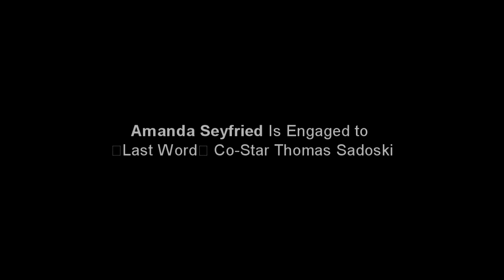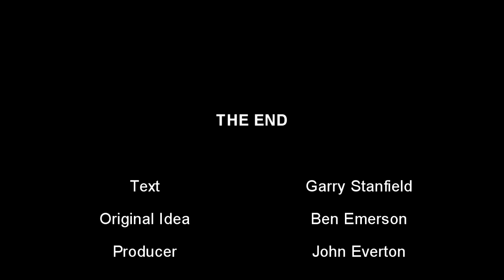Amanda Seyfried Is Engaged to ‘Last Word’ Co-Star Thomas Sadoski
“Tommy and Amanda recently got engaged and shared the happy news with family and close friends,” a source close to the co-stars tells Us.

The couple first met in 2015 when they starred in the play The Way We Get By together, and then reconnected in the beginning of this year as they filmed The Last Word when they began dating.

On Tuesday, September 6, the Mamma Mia! actress, 30, was spotted walking her dog, Finn, in New York City and sporting a ring on her ring finger. All that was visible of her ring was a simple, thin band.